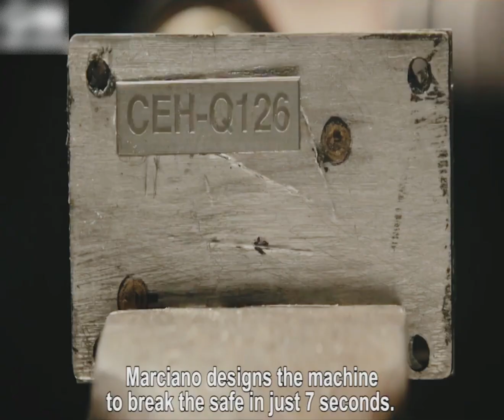Greatest heist of the century movie explained.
Farnando is returning home from office in a rainy day when his cigarette falls from his hand  and washes down the drain. He stops and raises his eyes and infront of him was bank . He quickly had an a found out every drain is connected in the city even banks. He grathes a team and heads to bank through drain for the heist of the century with just plastic guns.